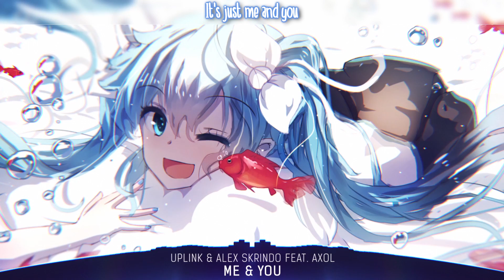Nightcore - Me & You - (Lyrics)